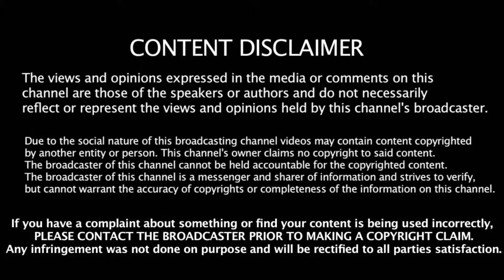Kanooper Studios: The American Sit Down Vol. 1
The Psychopath, has another chance to sit with Trump. Asking the tough questions, Americans want to know.